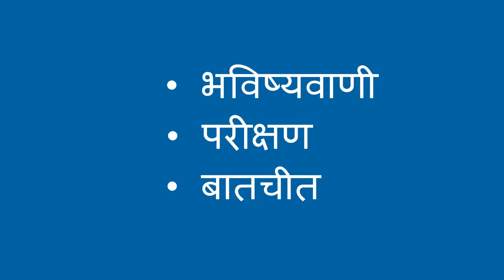पानी के साथ भविष्यवाणी और परीक्षण - Predict and Test with Water (Hindi)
पानी के साथ खेलना एक बच्चे के लिए मजेदार हो सकता है - और सीखने के लिए भी इस्तेमाल किया जा सकता है। बच्चे को एक छोटा कप दें और उनके सामने एक कटोरा रखें। फिर बच्चे से पूछें कि वे कितने कप पानी को बाउल में फिट करेंगे। फिर, इसे आज़माएं, और बच्चे के साथ परिणामों का विश्लेषण करें।

Hindi translation by Meenakshi Pradhan and Vrinda Jhaveri. Narration by Aarti Gupta.

Playing with water can be fun for a child—and can also be used for learning. Give the child a small cup and place a bowl in front of them. Then ask the child how many cups of water they think will fit into the bowl. Then, try it, and analyze the results with the child.